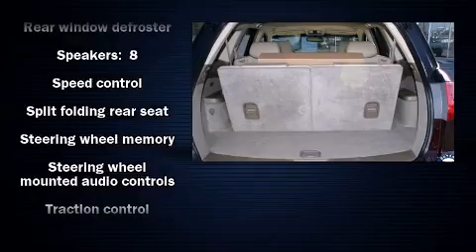2008 Acura MDX 3.7L AWD in Tallahassee, FL 32304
Proctor Acura
3523 W. Tennessee St.

Introducing the 2008 Acura MDX. With fewer than 50,000 miles on the odometer, this 4 door sport utility vehicle prioritizes comfort, safety and convenience. A 3.7 liter V-6 engine pairs with a sophisticated 5 speed automatic transmission, and all wheel drive keeps this model firmly attached to the road surface. Well tuned suspension and stability control deliver a spirited, yet composed, ride and drive Top features include cruise control, leather upholstry, front and rear cupholders, an outside temperature display, turn signal indicator mirrors, power windows, rear wipers, and power seats. Everything is where it ought to be, from the dashboard controls to the door locks and window controls. With high intensity discharge headlights illuminating your path, you'll always appreciate maximum visibility. For drivers who enjoy the natural environment, a power moonroof allows an infusion of fresh air. You and your passengers will enjoy the stereo system, which includes a CD player with MP3 capability, steering wheel mounted audio controls, and 8 speakers, providing excellent sound throughout the cabin. With side curtain airbags supplementing the rest of the safety network, you can be assured that you and your passengers will experience top-tier protection. We offer competitive pricing, and the area's best shopping experience. Please don't hesitate to give us a call.